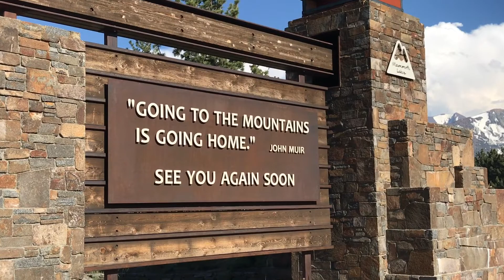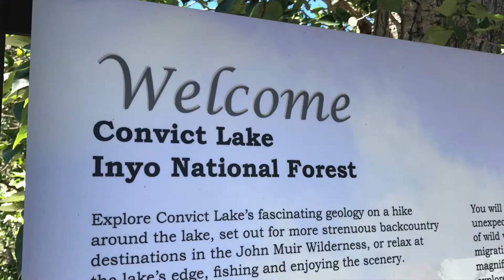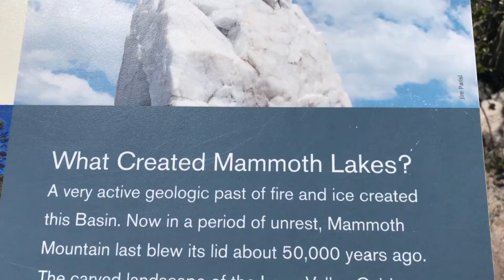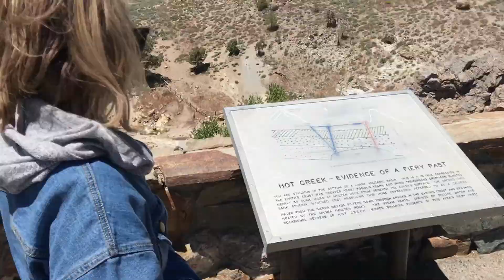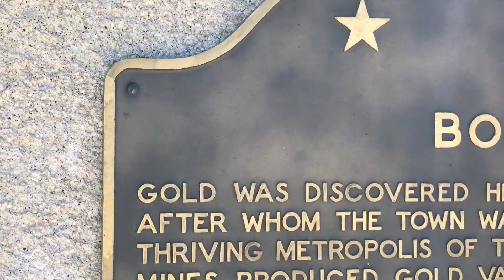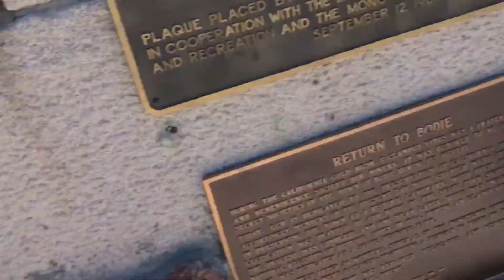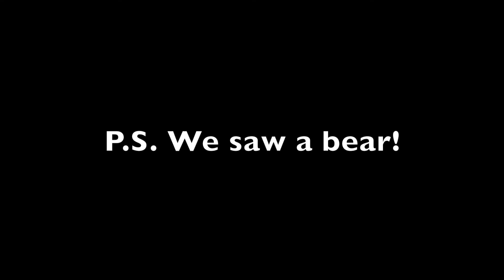Dear Grandma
Video postcard to my Grandma, who lives in England, summarizing a recent weekend when my mum and sister came to visit.  I took them on a 'Little Grand Tour of Mammoth' to showcase the recreational and geological highlights found in this region of the Eastern Sierra.